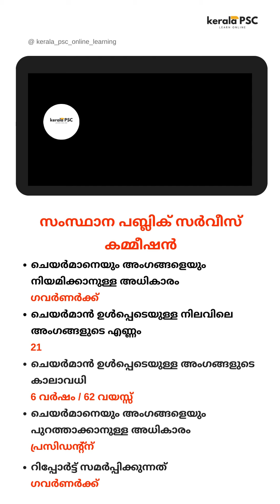സംസ്ഥാന പബ്ലിക് സർവീസ് കമ്മീഷൻ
We are one of the best pages for Kerala PSC exam coaching. We provide notifications of Kerala PSC applications that are available in the Kerala PSC portal. We also share information on Kerala PSC eligibility criteria. We give Kerala PSC bulletins and memory codes on various topics. Our  Kerala PSC coachings include Kerala PSC LDC coaching, Kerala PSC higher secondary school teacher coaching, Kerala PSC staff nurse coaching etc. Our Kerala PSC mobile app will be launching soon for the convenience of the students.